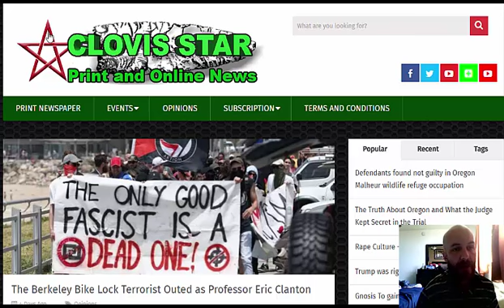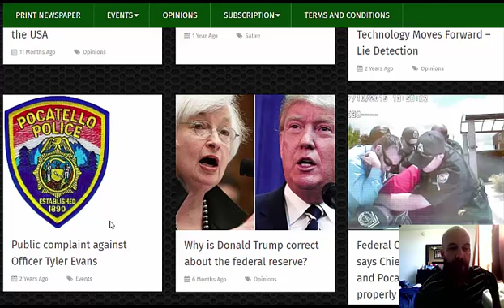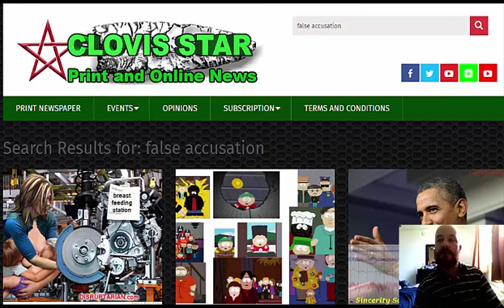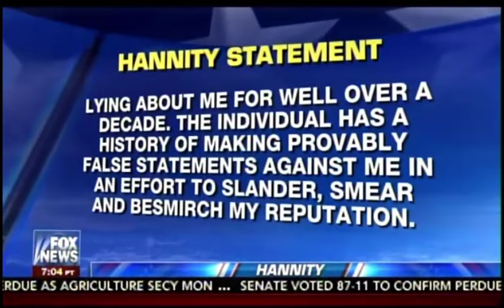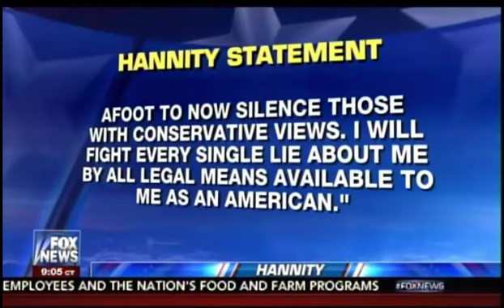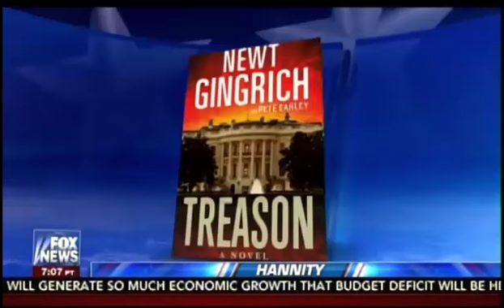Liberal Tolerance and Sean Hannity on slander and libel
I give my point of view on "liberal tolerance" and political violence from the left.   I then play a broadcast by Sean Hannity from 4/24/2017 as he deals with many of the same things that I have dealt with.